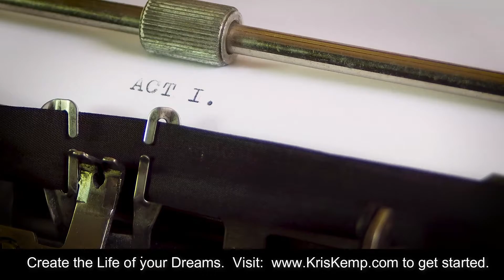Discover how to create a life you life you&apos;ll love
Discover how to create a life you'll love